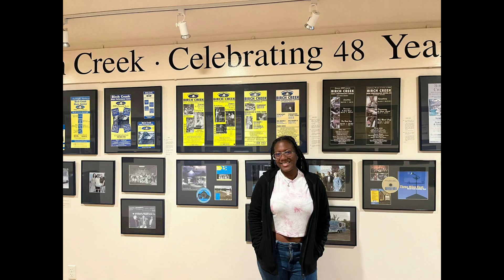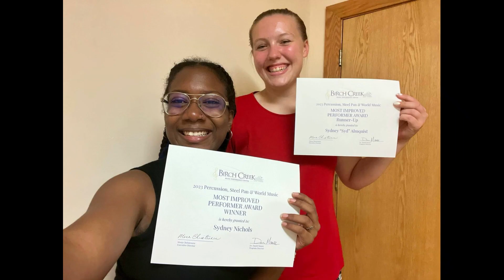Birch Creek Academy | Most Improved Performer | Sydney Nichols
View Sydney with the other Birch Creek attendees at the Percussion Music Performance Center where she was awarded the prize for the 'Most Improved Student'.

Event | Percussion, Steelpan and World Music Summer Camp
Venue | Birch Creek Music Academy
Song | You Can Call Me Al (cover version)

Sydney Nichols is a Certified pannist who plays for her school's senior band - Bishop Anstey and Trinity College East (B.A.T.C.E.) Steel. Sydney is also learning to play the violin at the Trinidad and Tobago Youth Philharmonic (TTYP).

First Citizens Supernovas Steel Orchestra
JayNotes Steel Orchestra
Platinum Steel Orchestra
Republic Bank Exocubs Music School
Republic Bank Exocubs 12+ Stage Side
Republic Bank Exodus Steel Orchestra
Sangre Grande Cordettes
Supernovas Youth Steel Orchestra
Mannette Academy of Music